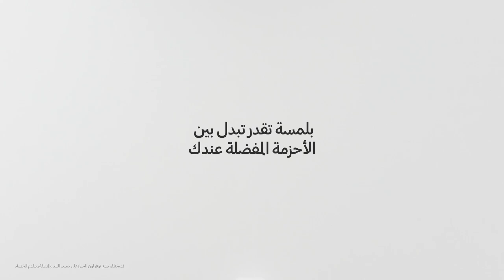سامسونج | فتح العلبة الرسمي لساعات Galaxy Watch6 | Watch6 Classic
نُقدم لكم الجديد من ساعات سامسونج Galaxy Watch6 و Galaxy Watch6 Classic
تعرف معنا على أحدث سلسة من ساعات جالاكسي وشوف ايش الجديد فيها.